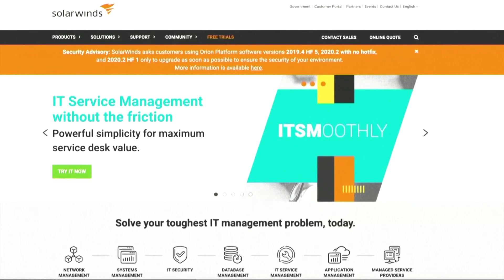Dems 'shocked' over Trump response to hack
The Trump administration offered lawmakers few details about the recent hacking campaign against the U.S. government, several members of Congress said following a classified briefing on the intrusion and calling for an in-person meeting.